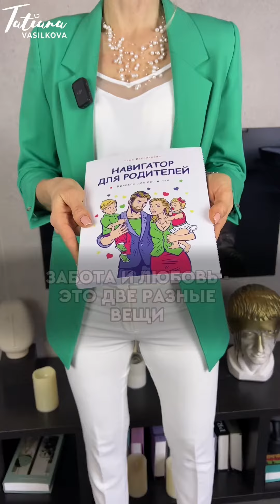Модуль 3. Видео 1.